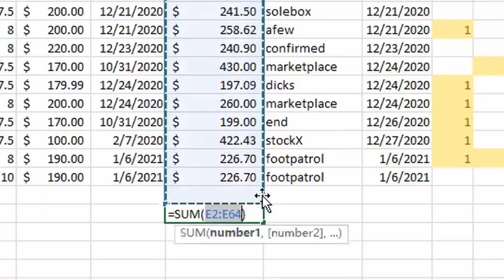真香预警【E起来评测】Air Jordan 1 High OG Yellow Toe Taxi 黄脚趾 出租车 | 期待了一年，终于上脚了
这双黄脚趾配色真心期待了1年，拿到手里的时候非常开心！在视频发布的这天我其实就正在穿着它！只能说真香了

🎁 粉丝福利
中国大陆的鞋友可以加微信公众号Eazy Cop获取加入社区信息
- 通过Eazy专属链接下载得物美国版POIZON： 可享用0%手续费，用Eazy专属兑换码【hejg5x】可兑换12美金卖家优惠劵折扣。一共可以兑换3次，白嫖36美金！
- CheckCheck App 邀请码：f14c34646f, 用EAZY的邀请码免费获得一次鉴定机会
- EAZY同款黑光灯
- EAZY同款球鞋喷雾
- EAZY同款球鞋喷雾-第二名：
- 其他真伪鉴定必备黑光灯：
- 其他球鞋喷雾，防尘防水防脏：